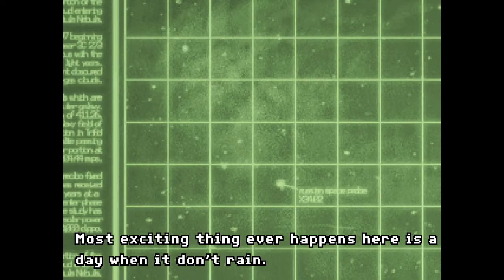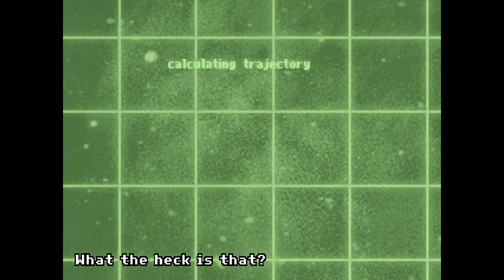Let's Play The Dig part 1: Atilla